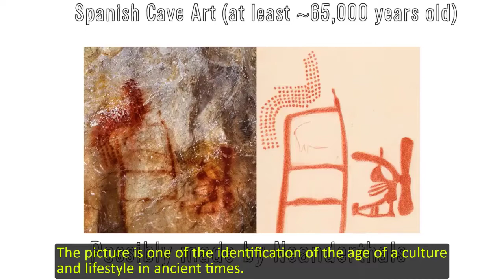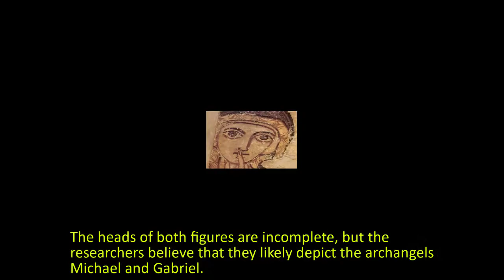1000 YEAR'S OLD PAINTING FOUND IN SUDAN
1000 YEAR'S OLD PAINTING FOUND IN SUDAN

The picture is one of the identification of the age of a culture and lifestyle in ancient times. There have been many pictures that tell of life painted on the walls of the cave that identify ancient life. Ancient people also often told the greatness of their culture through pictures, as in Egypt. Recently found images that are thousands of years old. Where is it. ? watch this video till the end